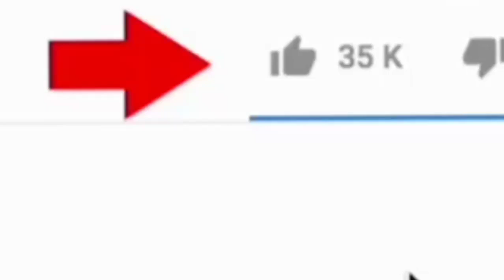yadda ake hana saukar da bidiyo ta atomatik akan WhatsApp ta hanyar bayanan wayar hannu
ake hana saukar da bidiyo ta atomatik akan WhatsApp ta hanyar bayanan wayar hannu